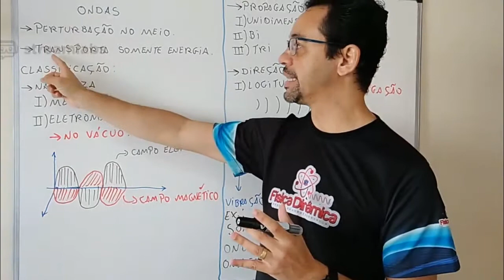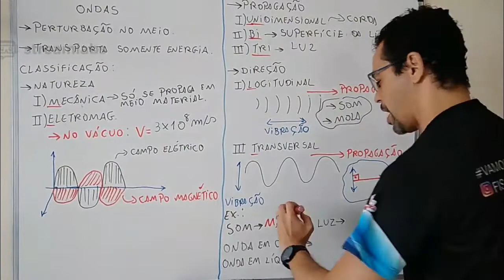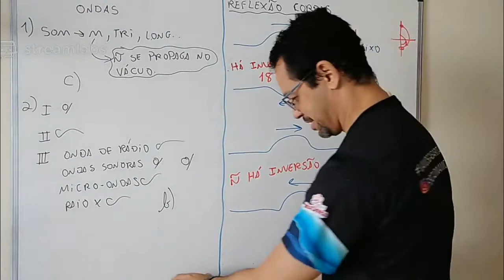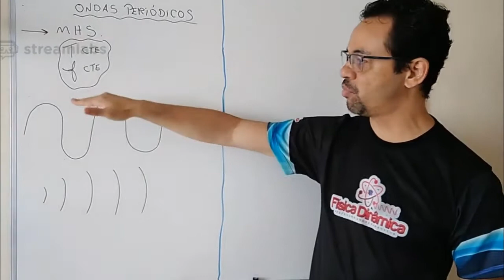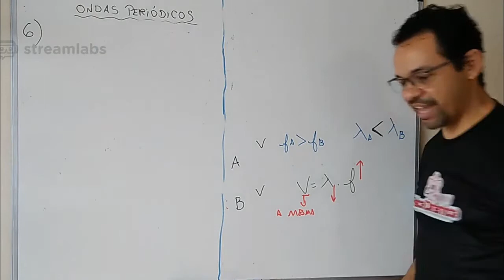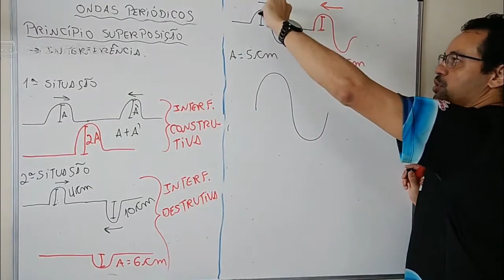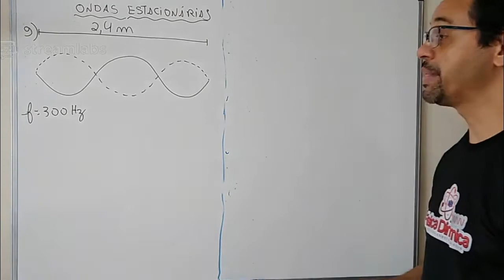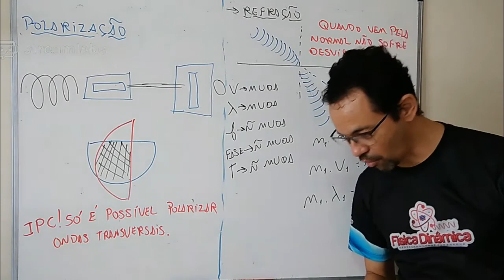Ondas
Live-aula sobre ondas
- Classificação das ondas;
- Reflexão em cordas;
- Elementos de uma onda;
- Equação fundamental da ondulatória;
- Ondas estacionárias;
- Princípio da superposição (interferência);
- Princípio de Huygens; e
- Fenômenos ondulatórios.